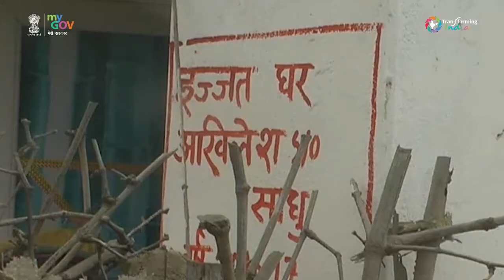वाराणसी के नागेपुर गांव में शौचालयों के निर्माण होने से बढ़ रही है स्वच्छता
वाराणसी के नागेपुर गांव में स्वच्छ भारत अभियान के अंतर्गत हर घर में हुआ शौचालयों का निर्माण

Swachh Bharat Mission, Varanasi, Uttar Pradesh, Chanda, Kamla,